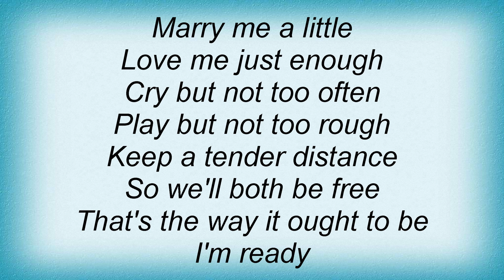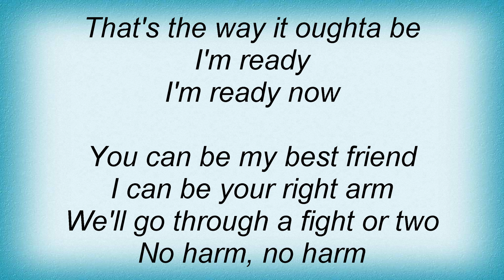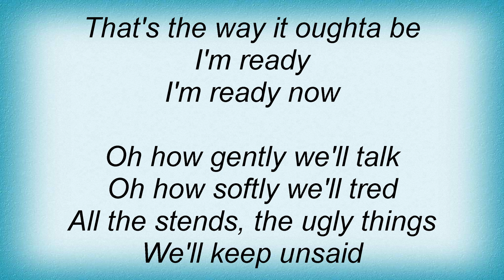Barry Manilow - Marry Me A Little Lyrics